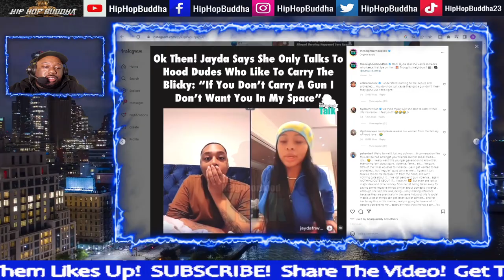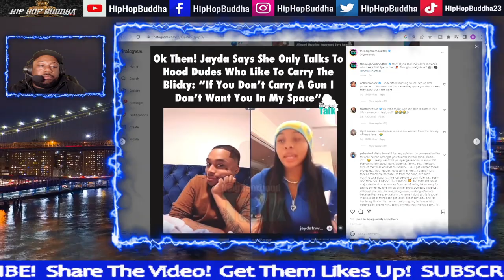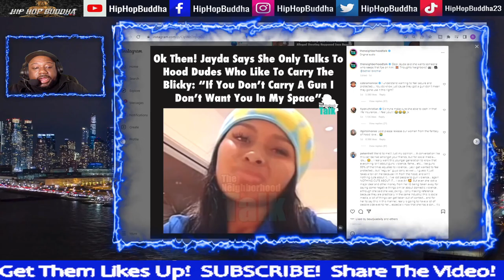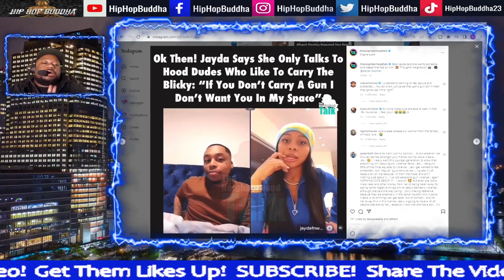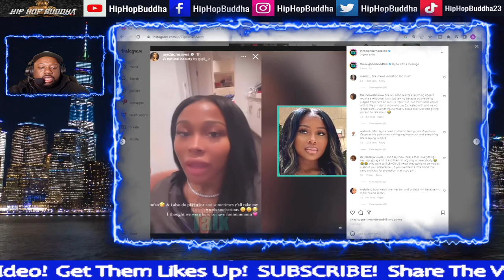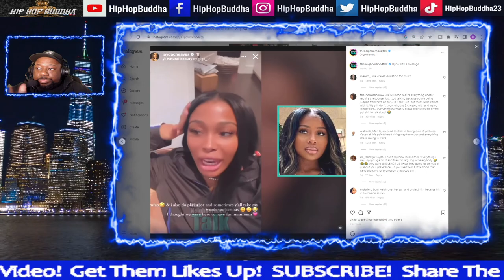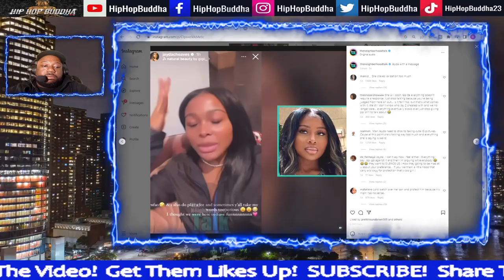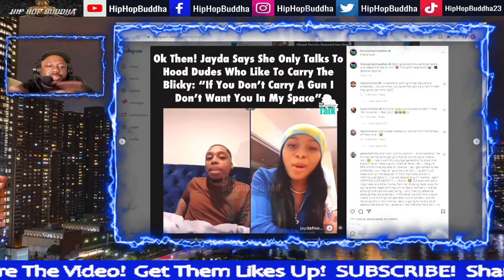THE REASON JAYDA WAYDA WANT A STREET DUDE WITH A GUN!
HOW TAKEOFF K!LLER DJ PAT PLANS TO BEAT HIS CASE!